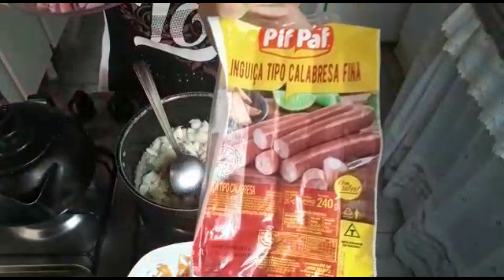ArtenaCozinha: Arroz Carreteiro - homenagem aos gaúchos